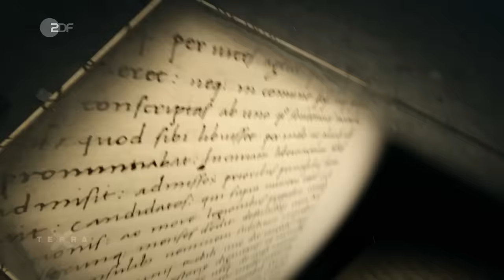Geschichte der Nordsee – Von König Artus, schaurigen Göttern und Wikingern | Ganze Folge Terra X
Die Geschichte der Nordsee und ihrer Küstenbewohner ist eine Geschichte vom ewigen Kampf gegen die unberechenbaren Fluten. Er begann bereits lange vor der Zeitenwende, wie archäologische Funde belegen. Durch das Ausgreifen des Römischen Reiches nach Friesland geraten das Meer und seine Küstenlandschaften erstmals ins Blickfeld antiker Autoren. Römische Chronisten berichten von künstlichen Erdhügeln, die die Nordseevölker aufschütteten, um ihr Land vor der See zu schützen. Sie erzählen von einer merkwürdigen Welt, "nicht Meer und nicht Land", denn der starke Gezeitenunterschied, der das Watt entstehen lässt, ist für die Mittelmeerbewohner ein ungewöhnliches Phänomen. Die Überlieferungen erzählen auch von furchterregenden Göttern, die den römischen Eroberungsgelüsten die Stirn bieten. Trotzdem gelangen im 1. Jahrhundert nach Christus der Süden und Westen der Nordsee unter römische Kontrolle. Erst fünf Jahrhunderte danach verändern sich die Machtverhältnisse. Der Stern des Römischen Reiches sinkt unter dem Ansturm fremder Völkerschaften. Auch England gerät ins Blickfeld germanischer Stämme. Die Invasion der Angeln und Sachsen aus dem Bereich des heutigen Schleswig-Holstein ist der historische Hintergrund einer der berühmtesten europäischen Sagen, der von König Artus und seiner sagenhaften Burg Avalon. Von vielen Geschichten umrankt sind auch die Wikinger, die seit dem frühen Mittelalter die Küsten des Nordseeraums heimsuchen. Doch neben ihren brutalen Überfällen auf Klöster und Siedlungen werden die Wikinger selbst zu Städtegründern und Händlern, die den Nordseeraum prägen.

Stein Film.